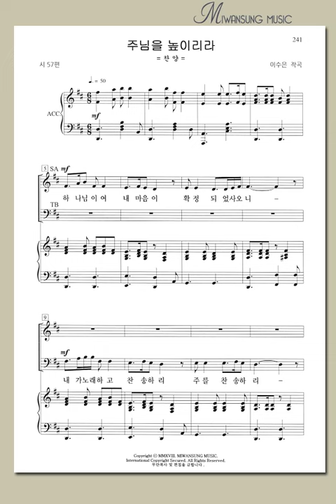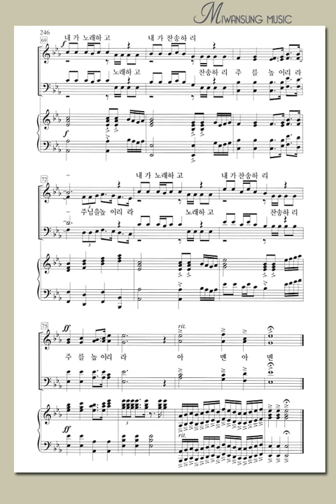쉽고 은혜로운 찬양6집 / 주님을 높이리라